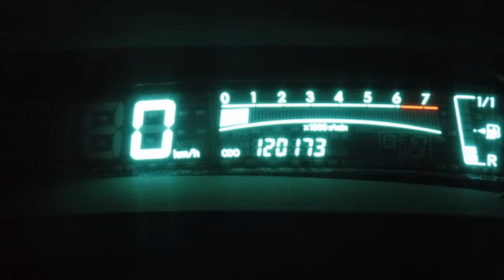Toyota Yaris 1.3 VVT-i Comfort | Airco | 5 deurs | Trekhaak